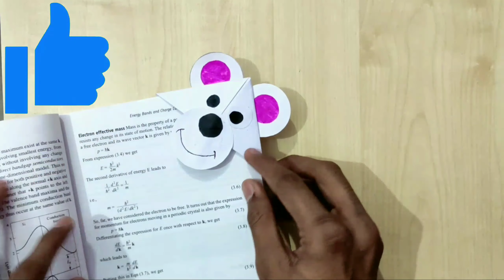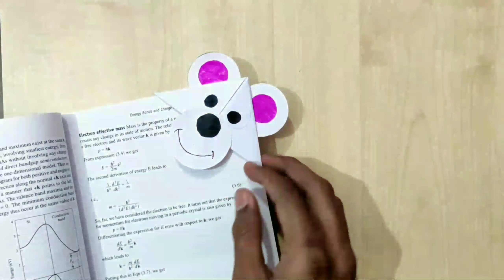ORIGAMI CUTE BEAR BOOKMARK | DIY WHITE BEAR BOOKMARK FOR BOOKS AND NOTEBOOKS